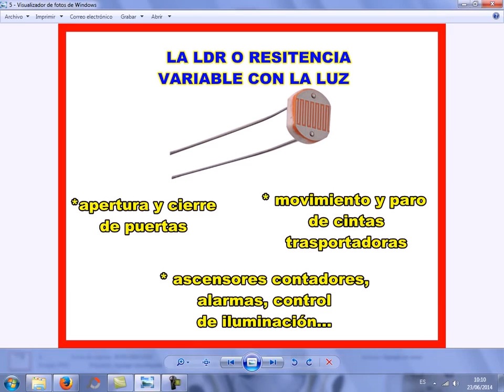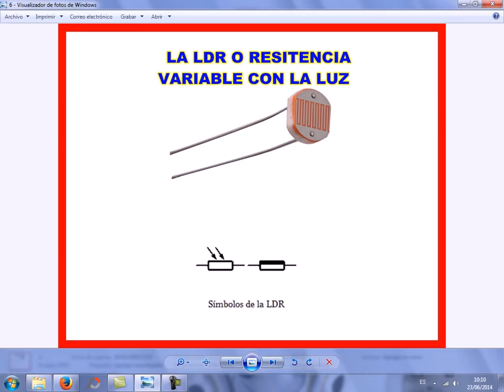Resistencia LDR variable con la luz curso de electrónica gratis